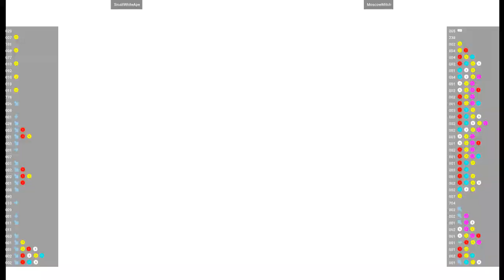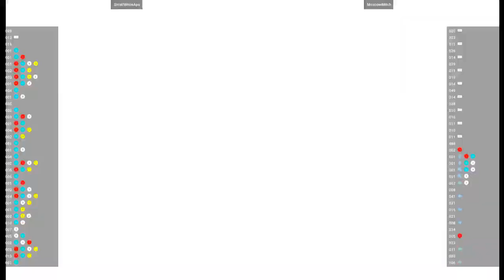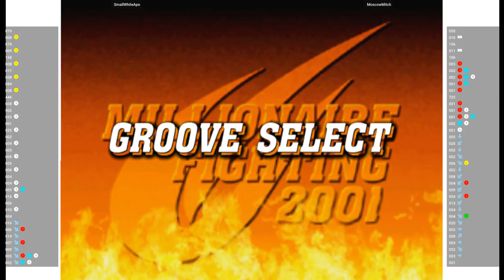CVS2 🕹 SmallWhiteApe VS MoscowMitch